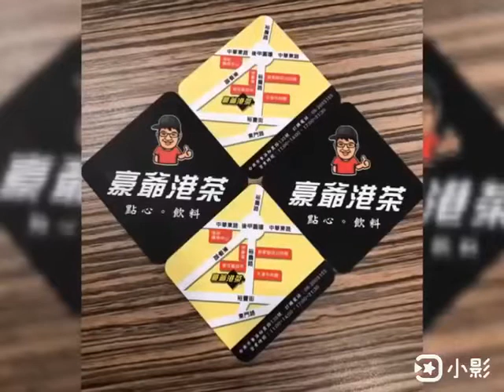台南市─東區美食─台南在地旅遊→流沙爆餡的好味道 豪爺港茶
台南市東區裕農路135號